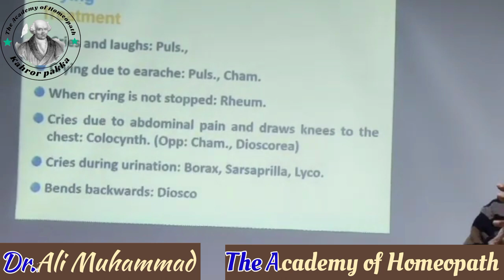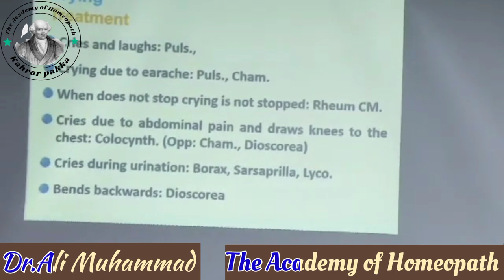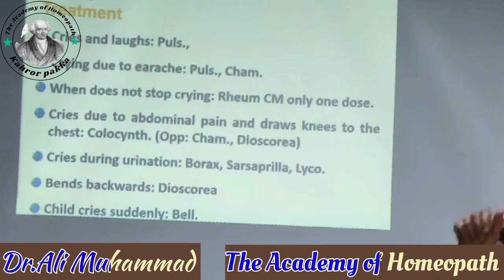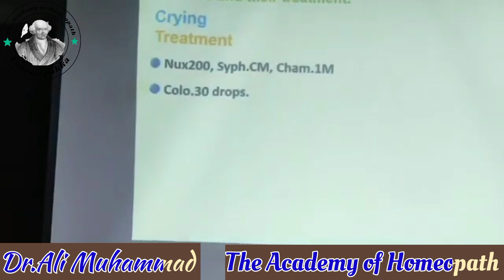Diseases of Children | Hindi and Urdu | Dr.Ali Muhammad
homeopathy,
homeopathy treatment,
homeopathy panther,
homeopathy medicine,
homeopathy medicine for hair fall and regrowth,
homeopathy course,
homeopathy sex medicine,
homeopathy doctor,
homeopathy explained,
homeopathy for hair loss and regrowth,
homeopathy medicine for skin allergy and itching,
homeopathy for weight loss,
homeopathy asmr,
homeopathy autism,
homeopathy at home with melissa,
homeopathy admission 2022,
homeopathy and allopathy can be taken together in hindi,
homeopathy alopecia treatment,
homeopathy acne treatment,
homeopathy autism treatment,
homeopathy adhd,
homeopathy allergy medicine,
avena sativa q homeopathy uses,
arnica 200 homeopathy uses,
anacardium 30 homeopathy uses in hindi,
asthma homeopathy treatment hindi,
abroma augusta homeopathy materia medica,
allopathy vs homeopathy in hindi,
aloe socotrina homeopathy materia medica,
alopecia homeopathy treatment,
acid nitric 200 homeopathy,
allergy treatment in homeopathy medicine,
homeopathy bangladesh,
homeopathy basics,
homeopathy books,
homeopathy bangla,
homeopathy bangla tutorial,
homeopathy blood pressure,
homeopathy bottle craft,
homeopathy books in bengali,
homeopathy by panther,
homeopathy berberis aquifolium,
blatta orientalis homeopathy medicine,
best homeopathy medicine for hair regrowth,
bed wetting problems treatment homeopathic,
best homeopathy doctor in kolkata,
best homeopathy medicine for high blood pressure,
bc20 homeopathy,
bharat homeopathic,
bp medicine in homeopathy,
bc 19 homeopathy,
berberis cream homeopathy,
homeopathy cough,
homeopathy clinic,
homeopathy case taking,
homeopathy cough syrup,
homeopathy course in bangladesh,
homeopathy comedy,
homeopathy classes,
homeopathy course details,
homeopathy cream for fairness,
homeopathy cough treatment,
colocynthis 30 homeopathy uses in hindi,
crataegus q homeopathy benefits,
cina 30 ch homeopathy,
case taking in homeopathy,
calendula officinalis homeopathy uses in hindi,
crataegus oxyacantha homeopathy,
cervical homeopathic treatment in hindi,
cough homeopathy best medicine,
chulkani homeopathy medicine,
character sketch of homeopathy in the 'snake and the mirror',
homeopathy debunked,
homeopathy documentary,
homeopathy debate,
homeopathy doctor kaise bane,
homeopathy doctor tamil,
homeopathy dilution,
homeopathy doctors point,
homeopathy diploma courses,
homeopathy dilution process,
homeopathy doctor in chennai,
dr kirti vikram singh homeopathy,
dr pranjali homeopathy,
dr vikram homeopathy,
dr swapnil sagar jain homeopathy,
dr pranjali homeopathy all videos,
dr saptarshi banerjee homeopathy,
dry cough homeopathy medicine,
dr rabin barman homeopathy,
dr ashish homeopathy medicine,
dr sp goswami homeopathy,
homeopathy eczema,
homeopathy exposed,
homeopathic er,
homeopathic emergency room,
homeopathy effectiveness,
homeopathy exam 2022,
homeopathy energy booster,
homeopathy expiry date,
homeopathy eye drop,
homeopathy eyesight improve,
eczema homeopathy best medicine,
electro homeopathy kya hai in hindi,
eardrum hole treatment in homeopathy,
electro homeopathy course,
ed homeopathy treatment,
erectile dysfunction treatment in homeopathy medicine,
endometriosis homeopathy treatment in hindi,
external application in homeopathy,
epididymal cyst treatment in homeopathy in hindi,

nat mur 6x homeopathic,
sbl world class homeopathy 6x,
homeopathy medicine kali phos 6x,
homeopathy magnesium phos 6x,
ipecac 6 homeopathy,
borax 6 homeopathy,
homeopathic 7,
r 77 homeopathy in hindi,
hr 77 homeopathy,
r 77 homeopathic medicine,
bacillus 7 homeopathy,
r 73 homeopathic,
adel 7 homeopathic,
sbl 7 homeopathic medicine,
bc 7

children diseases,
child heart disease,
child kidney disease